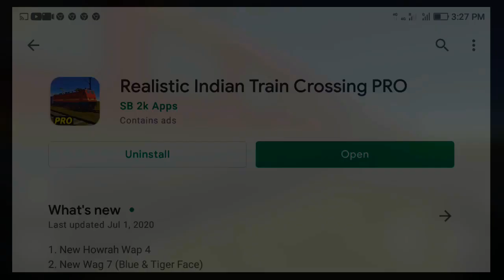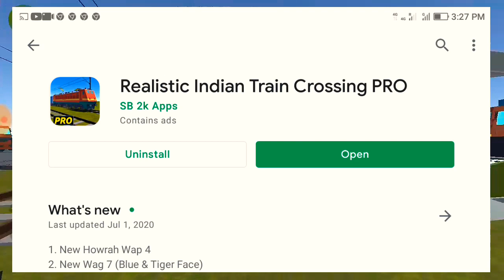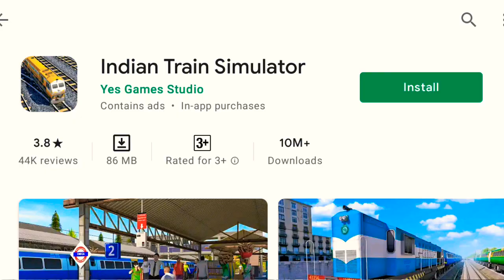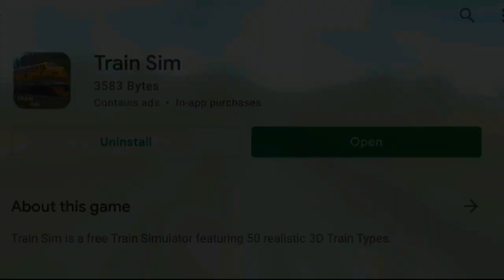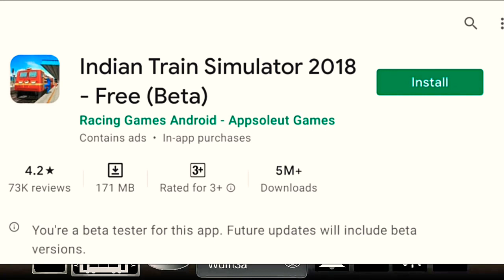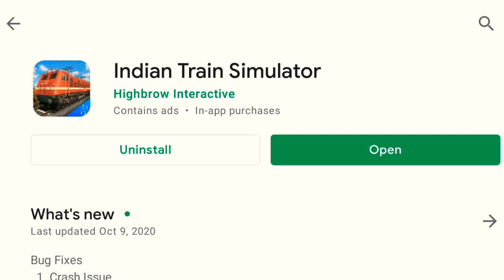Top 6 Indian Train Simulator Games for android mobile Phone Game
Download

  6, realistic road crossing

  5,Indian loco pilot

2,Indian Train Simulator 2018

1,Indian Train Simulator